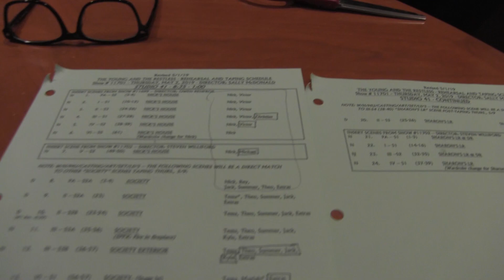Joshua Morrow Interview 2019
Producers: Jack Edward Sawyers
                    David Shark Fralick